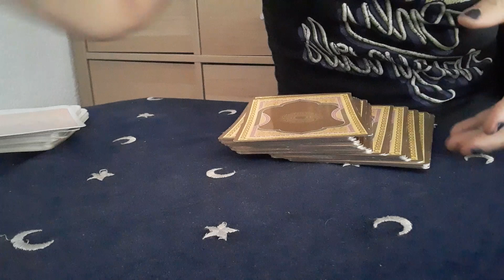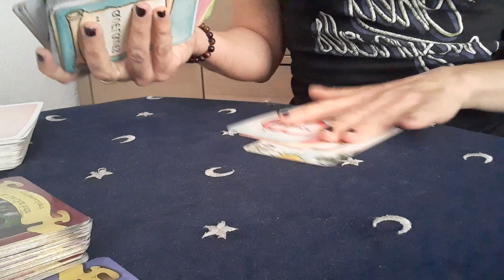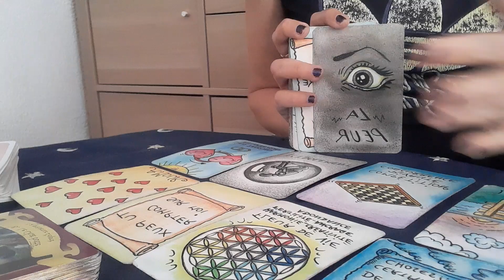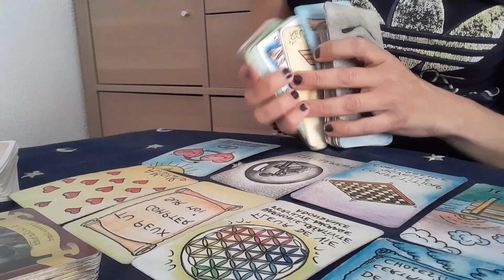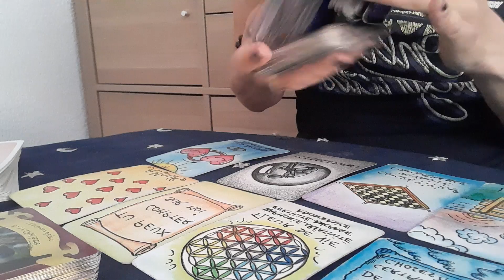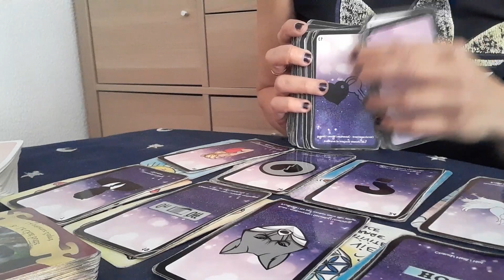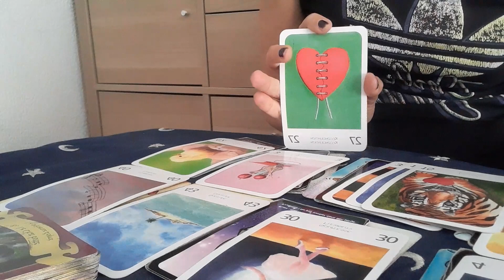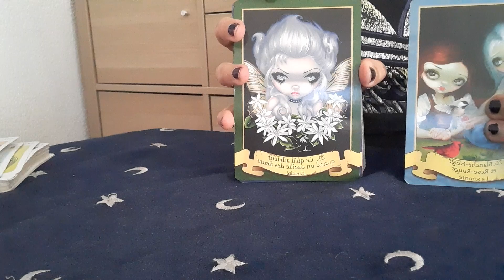❤Sentimental ♐ Sagittaire Couple Mai 2022